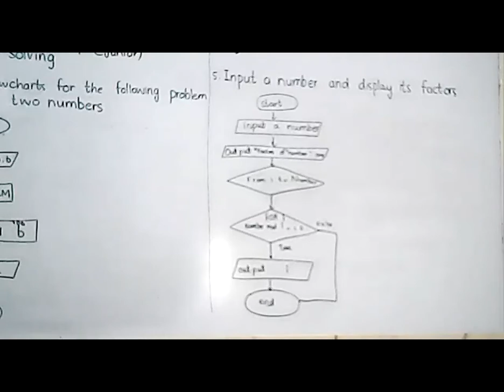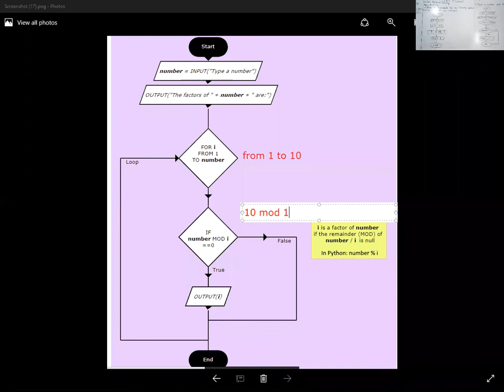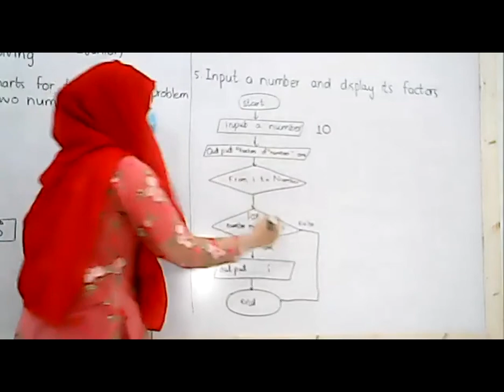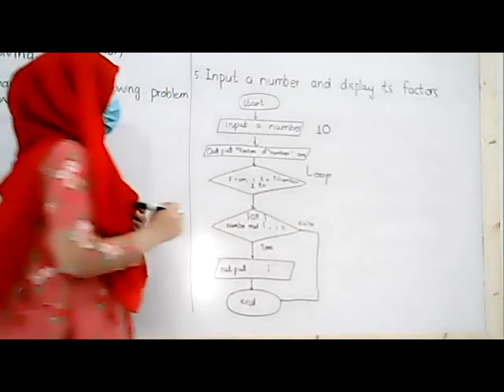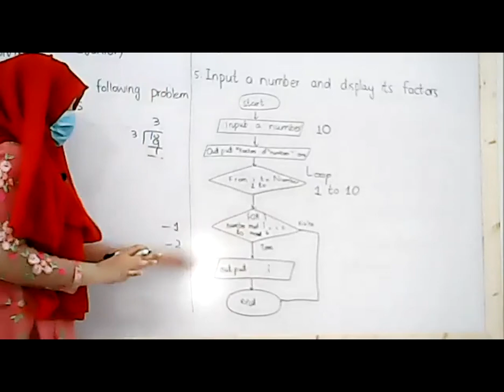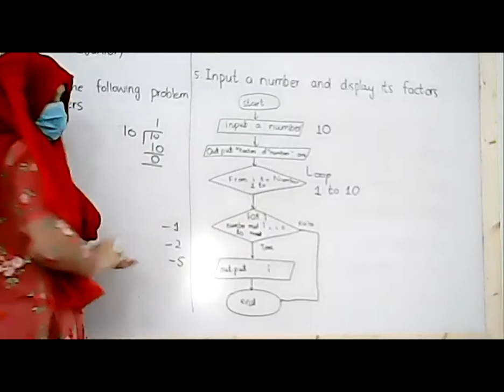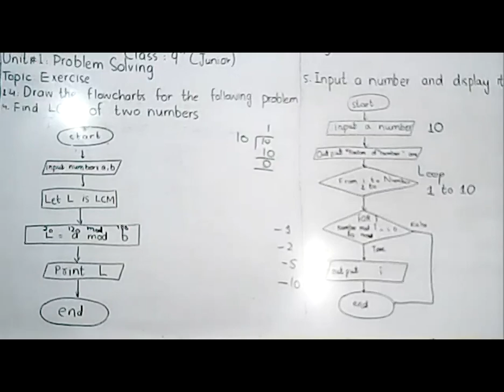Computer Pre 9: April 20, Unit#1: Exercise: Q#1.4(4+5) [Part2]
Unit#1: Exercise: Q#1.4(4+5) [Part2]